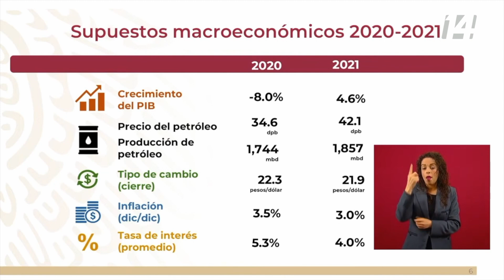Presupuesto de Egresos 2021 prevé que México crezca 4.6%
El presupuesto de egresos de la federación 2021, estima que la economía de México crecerá un 4.6%. La proyección podría ajustarse dependiendo de encontrar una solución final a la pandemia de COVID19 que permita una reapertura amplia a principios del próximo año.